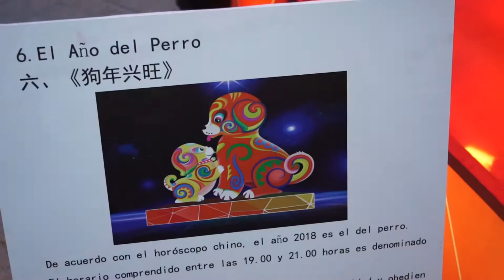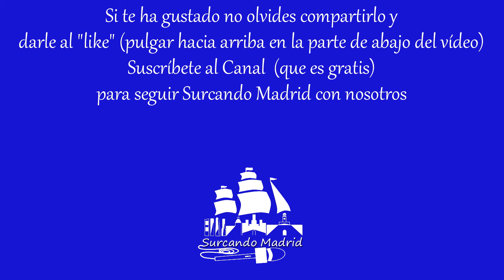Celebrando el Año Nuevo Chino en Usera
Reportaje grabado en el madrileño barrio de Usera con motivo de la celebración del Año Nuevo Chino. 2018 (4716, según el calendario tradicional chino): el Año del Perro de tierra. Imágenes del Desfile de Año Nuevo, Pasacalles. Ruta Gastronómica y Cultural. Conciertos. Ceremonia de los farolillos flotantes, monólogo de Quan Zhou. Fuegos artificiales Lago de Pradolongo.

¿Quieres más?